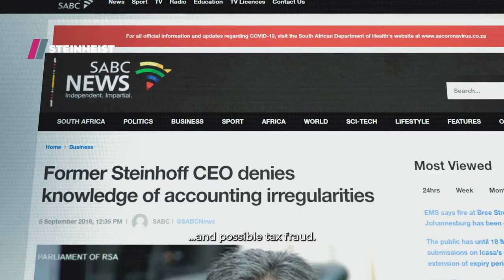Steinheist | Multichoice Studios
The biggest corporate scandal in South African history, the fall of Steinhoff led to a loss of R200 billion. Steinheist untangles the story: the investors who were taken in; the victims and the CEO, Markus Jooste, who's still a free man.